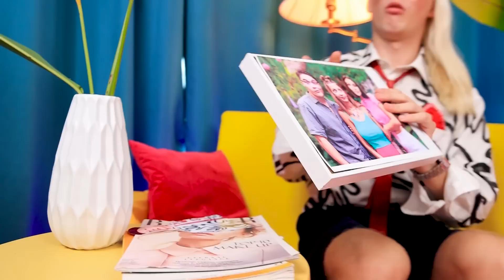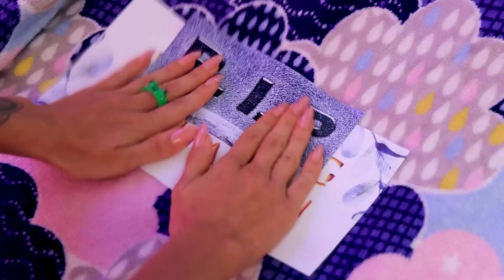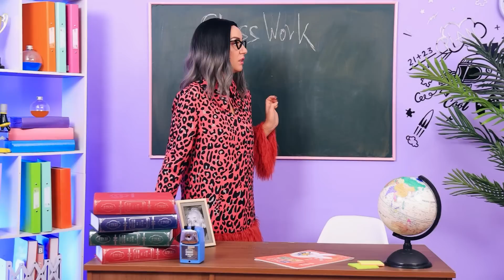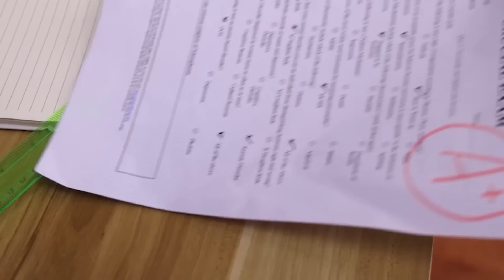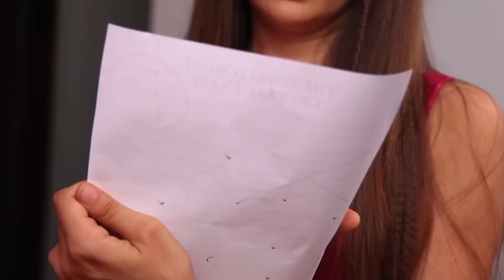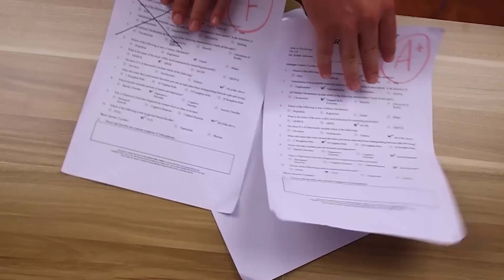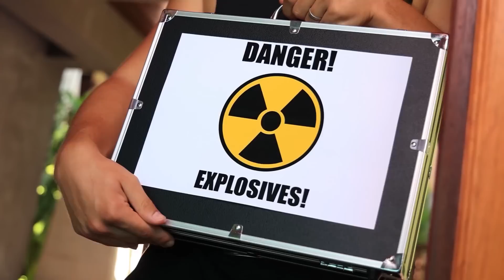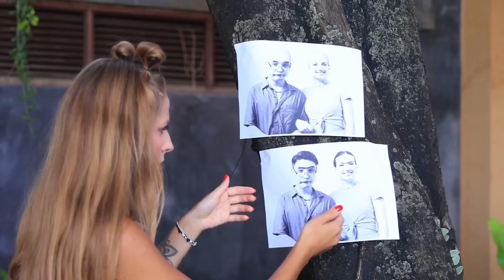J'ai Simulé Ma Mort ! Bon vs Mauvais Adolescent - Partie 2 !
Ellie a de nouveau décidé de jouer sa mort. Vont-ils la croire cette fois-ci, ou peut-être est-elle vraiment morte ? Découvrons-le dans la nouvelle vidéo Woohoo Whoa !